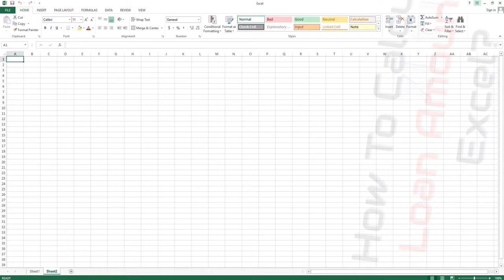How To Calculate Loan Amount In Excel